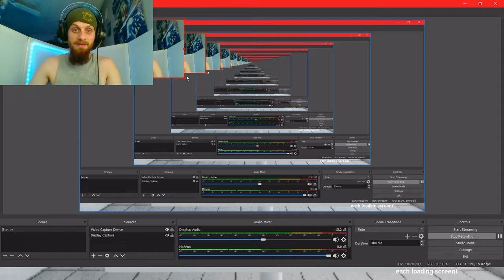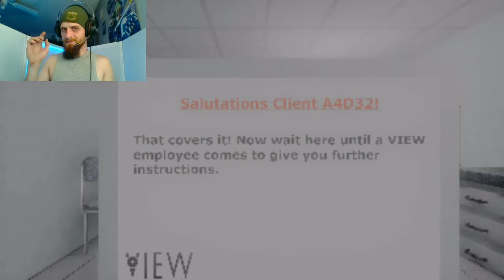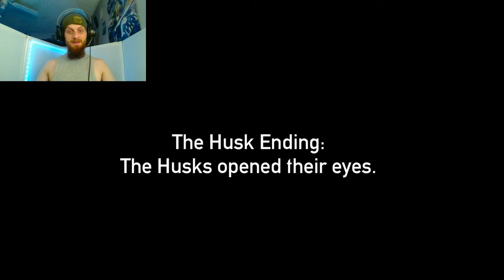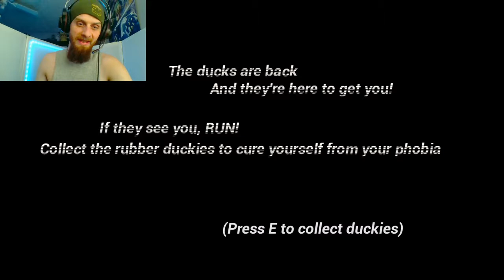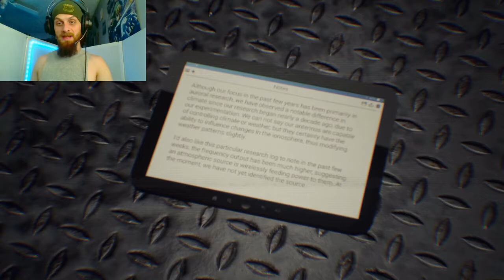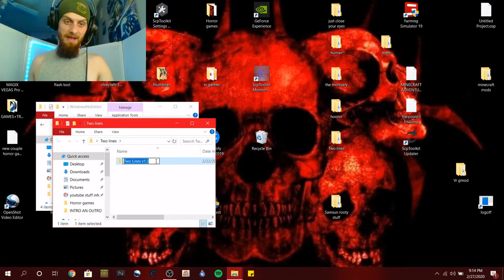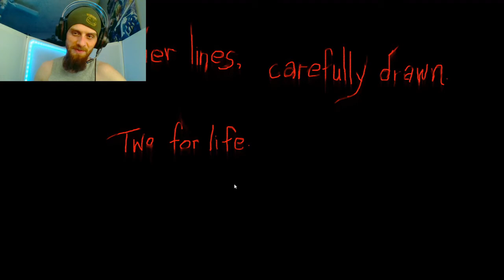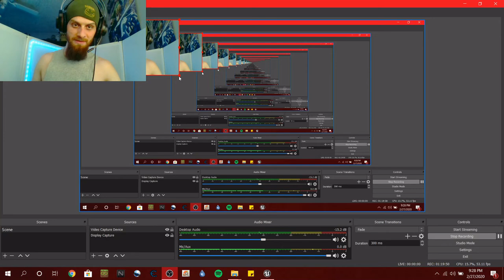5 Random scary game special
sorry for the long vid but just making up for lost time  hope u guys enjoy  n will evetually add tags for each beginning of a new game make it more convenient for hope u guy enjoy dont forget to check out me an nb9's adventures  of minecraft new release tonight =) an also added an extra game at the end just because

closer your eyes: 1:04

The Mortuary Assistant: 41:10

Anatidaephobia: 49:45

Human: 54:03

Two-Lines: 1:06:04